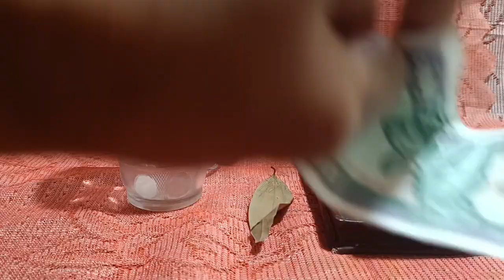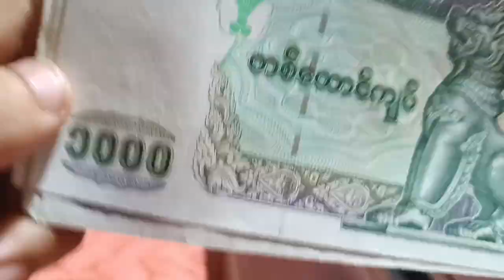ငွေဝင် ငွေမြဲ ငွေပွား ယတြာastrology